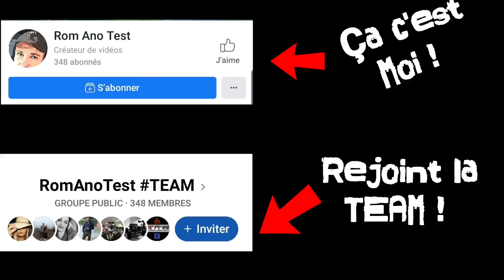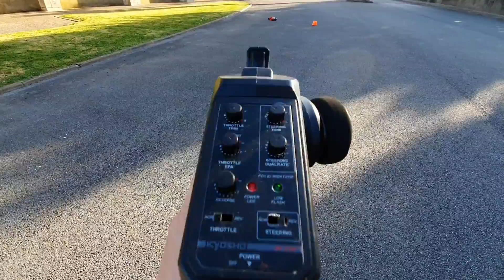KYOSHO FAZER MK2 AUDI R8 LMS